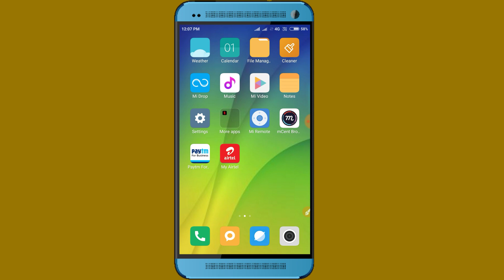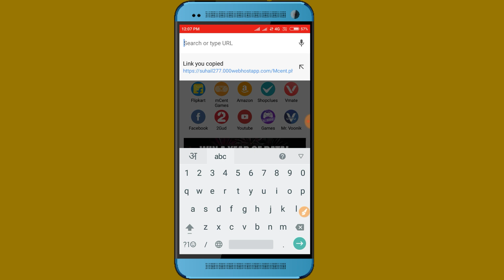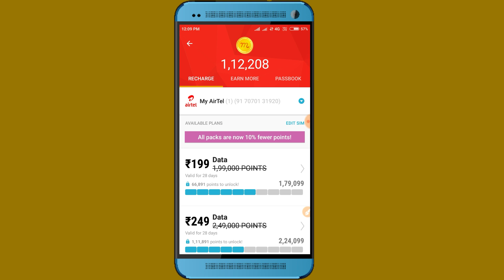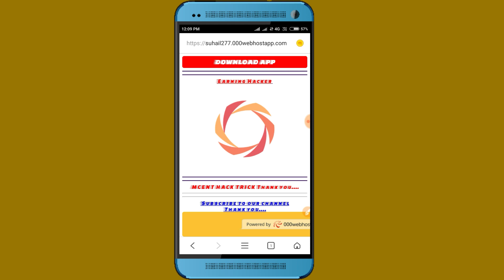Mcent Browser Ka unlimited trick || mcent Browser ka unlimited coin increase trick!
Auto refresh link:-

Mcent Browser ka unlimited trick,Mcent Browser mai unlimited coin kaise badhaye,unlimited coin kaise badhaye mcent Browser mai,how to increase point mcent Browser,new trick mcent Browsr app ka,

✔HOW TO GET UNLIMITED POINT
✔mCENT BROWSER UNLIMITED POINT TRICK
✔FREE 399RS RECHARGE FOR ALL SIM
✔NEW TRICK GET FREE RECHARGE
✔HOW TO INCREASE POINT BY PLAYING GAME
✔GAME KHEL KE POINT KAISE KAMAYE
✔HOW TO EARN POINT IN MCENT BROWSER
✔UNLIMITED POINT TRICK

mcent Browser app ka unlimited trick

mcent Browser mai unlimited coin kaise badhaye

🔥(Unlimited Trick) 4Crore Point in 1 Minute. Free Spin & Free Recharge Jio 399 Rs, Mcent Browser{TRICK} ADD UNLIMITED POINTS IN MCENT BROWSER || MCENT BROWSER UNLIMITED TRICK

About me:
Mera Naam hai Kalam Ansari or aap dekh rahe hai technical Kalam YouTube channel